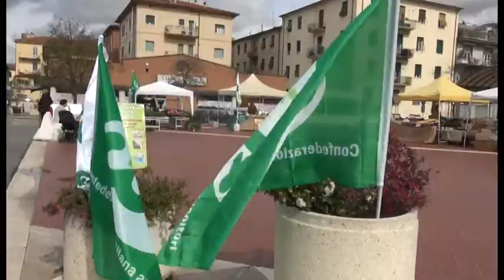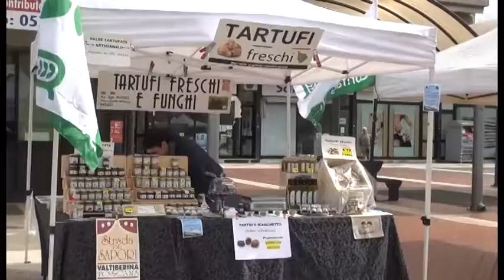Risorge Piazza Zucchi, partito il Mercato dei Sapori e dei Saperi Aretini